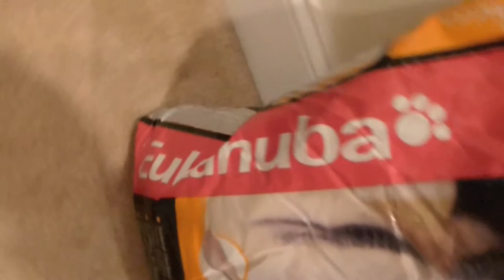Eukanuba Adult Chicken Formula Dry Cat Food Review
My big Maine Coon cat Sean Coonery reviews his favorite food.  His favorite dry cat food is Eukanuba Adult Chicken Formula.  It can be purchased from Amazon.com.  If you want your Maine Coon cat to be big, healthy and happy then I highly recommend this food.  Enjoy!  I filmed this in 1080P HD with a Panasonic Lumix TS3 camera.